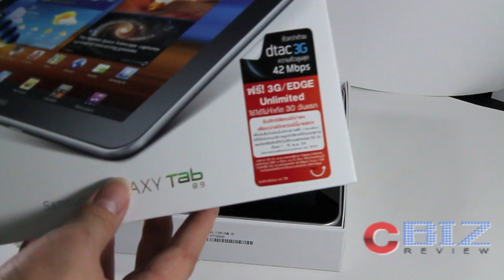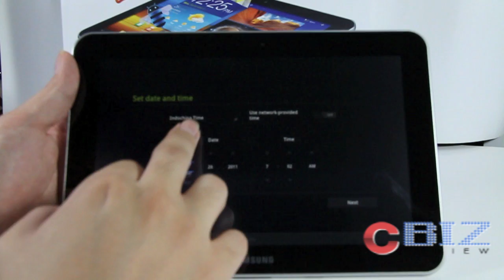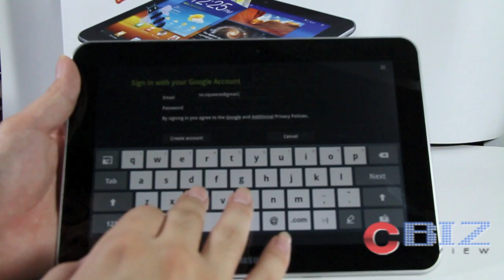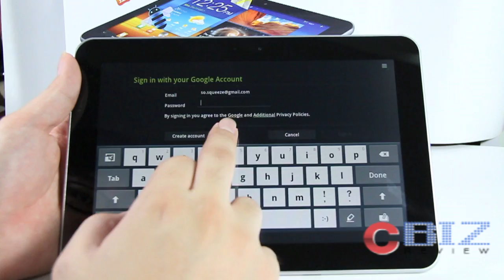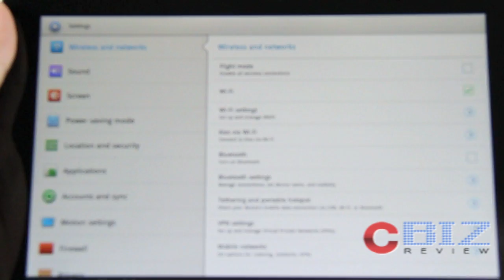CbizReview - Unboxing Samsung Galaxy Tab 8.9